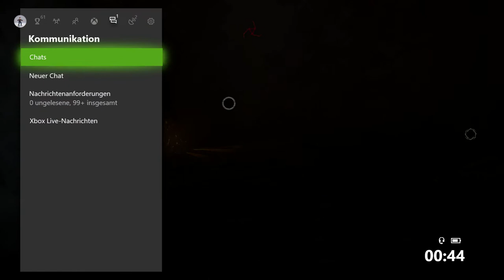Dead by Daylight #31 Killer/ Legion - Ein sehr guter Start!